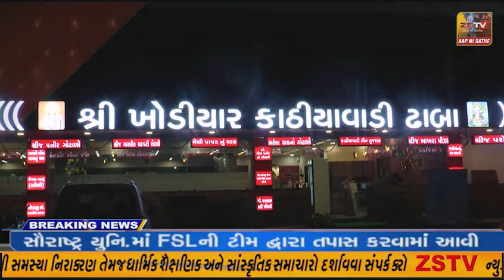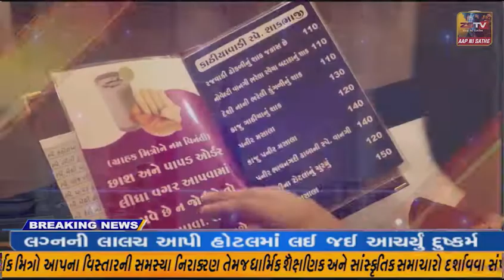જામનગર ઉત્તર બેઠકના ભાજપ ઉમેદવાર રીવાબે જાડેજાએ રાજકોટમાં મતદાન કર્યુ છે